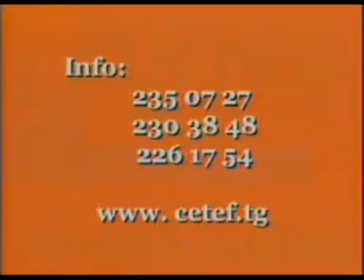TOGO le passage du Trophée à Lomé